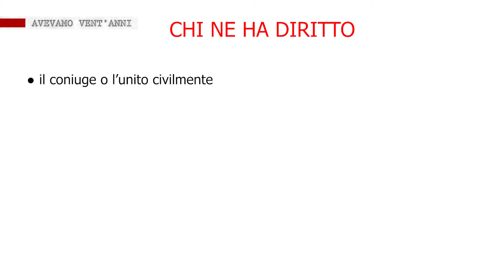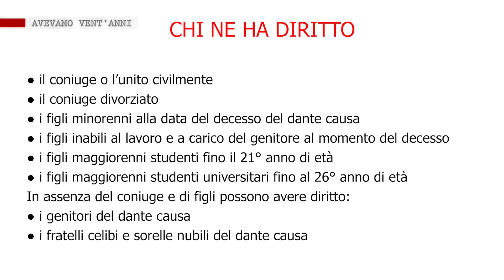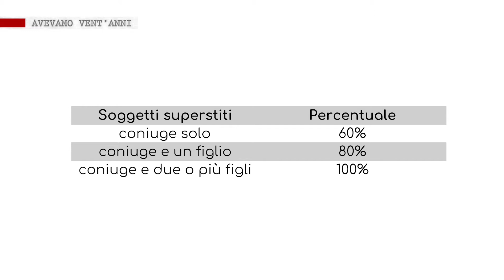AVEVAMO VENT'ANNI - Puntata 153 - SPI CGIL PARMA